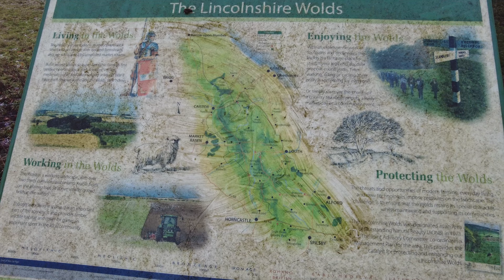Wild camping in sub-zero temperatures! 1 night in the chilly woods in a hammock.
My last wild camping trip of the year coincided with the cold snap after a very mild November. Didn't get any snow in the low lying areas of Lincolnshire, but many frosty days. So would be a good test for my cold weather gear - because there is no such thing as bad weather, just bad equipment!
As a learning experience, it has helped. My under-blanket for the hammock probably not quite warm enough for below 0, and my main learning curve is for keeping my battery warm on my camera - I didn't get much footage of the actual camping because of this. Wasn't even able to get a fast charge. Hopefully I have salvaged enough footage to make it worth watching! Hopefully I will be prepared for more wild camps in the cold in future.
Hammock: Covacure camping hammock
Underblanket: OneTigris Hideout Hammock underblanket
Sleeping quilt: Sierra Design Nitro Quilt 800 Stove: MSR Pocket Rocket Deluxe Cook Gear: GSI Outdoors Pinnacle Soloist Links are just for details, all kit brought myself, not an ad!